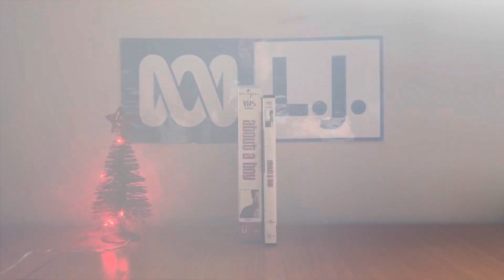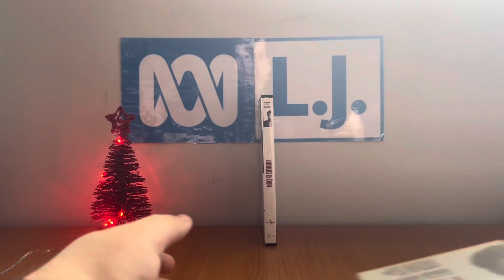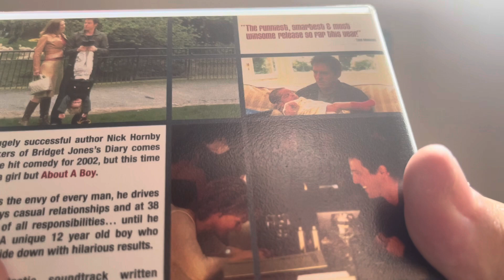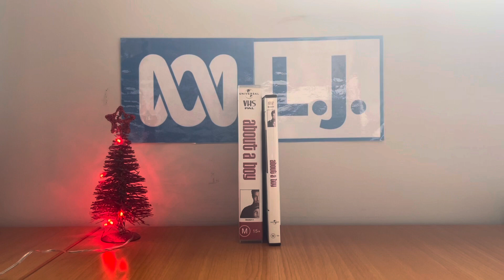Two different versions of About a Boy (2002)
Today, I’m showing you all two different versions of the 2002 movie About a Boy, which stars Hugh Grant as Will Freeman, Toni Collette and Rachel Weisz and this saw the introduction of Nicholas Hoult as Marcus. The VHS and DVD came out in 2003 respectively.

Also, Jeremy Snider will think about getting the CD soundtrack by Badly Drawn Boy in the near future... but NOT the movie on DVD because he finds it TOO dramatic!

Which one is better? The VHS version or the DVD version?

PLEASE READ THE RULES IN THE DESCRIPTION BEFORE COMMENTING:
2. Do NOT comment using bad/rude/inappropriate words (e.g. F***)!
3. Do NOT call me by my real name or tell me where my suburb is!
4. Do NOT go off-topic in the comments of one of my videos (like pester me about those)!
5. Do NOT send me requests to do the openings or menu walkthroughs to things that don't exist or I don't have!
6. Do NOT send me requests for and ask me questions in future Do you have this VHS/DVD/Blu-Ray/4K Ultra HD? videos or in Format Reviews (even though I do it randomly)!
7. Do NOT send me requests to react to such s*** that I've already reacted to in the past or movie trailers that I don't care much about, do NOT like or HATE!
8. Do NOT ask me to buy things that I've already got, don't care much about, do NOT like or HATE!
9. Do NOT send me links to and copy my opinions on movies or TV shows that I don't care about, do NOT like or HATE!
10. Do NOT say all the actors' names for each movie opening!
11. Do NOT ask me to buy things in future reaction videos!
12. Do NOT send me requests for anymore Logo Acapella's or Recipe Cookbook's because THEY HAVE BEEN DISCONTINUED!
13. Do NOT comment in Spanish, French, German or any other language!
14. Do NOT ask me to get any VHS's or DVD's of other ABC for Kids franchises or Hi-5 because I DON'T WATCH THEM ANYMORE!
15. Do NOT send me requests for anything else that I did in the past!
16. Do NOT ask me to buy a new copy of a DVD that I already threw out!
18. Do NOT send me requests to do VHS/DVD/Blu-Ray/4K Ultra HD closings to a random movie/TV show because IT'S GONNA BE A WASTE OF TIME!